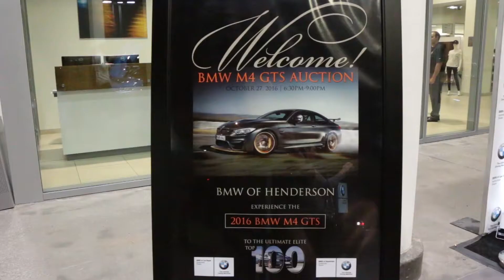BMW M4GTS Sold by Manning Auctions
Jeffrey Michael Manning preparing to Auction off this BMW M4GTS in Las Vegas!